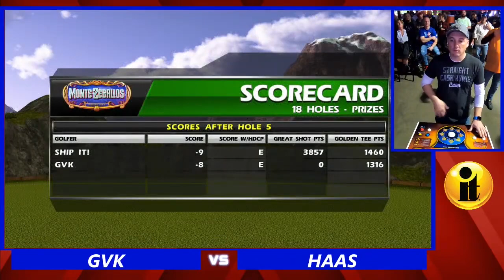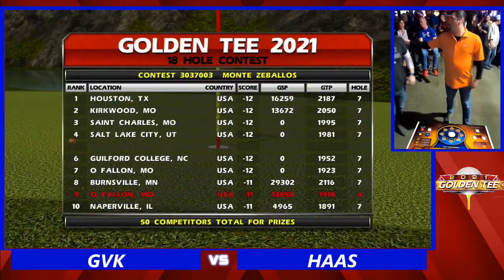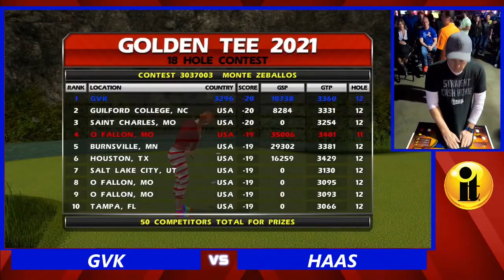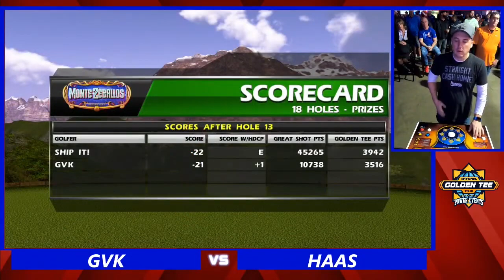Dallas Holiday Classic Losers Final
Watch as Andy Haas takes on GVK in the losers finals of the PEGT Tour Dallas Holiday Classic 2021.

Find the closest Golden Tee game near you by downloading the GT Caddy app or visiting Are you looking to add a GT home edition to your man cave or basement? Want to play Golden Tee on your mobile device?